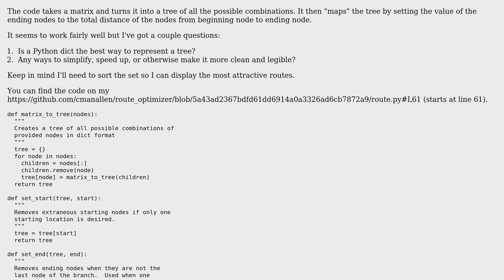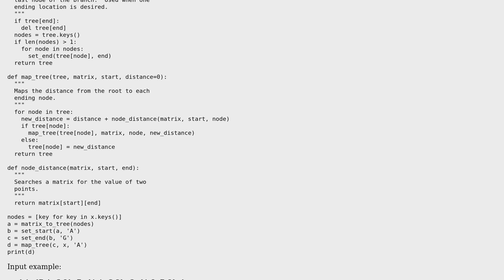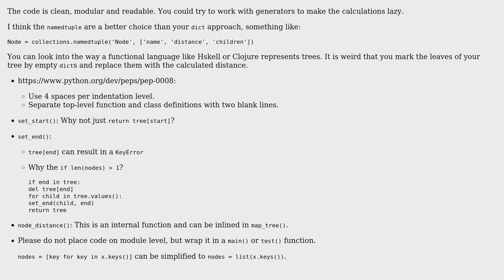Code Review: Matrix to Tree Algorithm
With thanks & praise to God, and with thanks to the many people who have made this project possible! | Content (except music & images) licensed under CC BY-SA | Music | Images & others | With thanks to user Jamal user Colton Allen and the Stack Exchange Network Trademarks are property of their respective owners. You are responsible for your own actions.